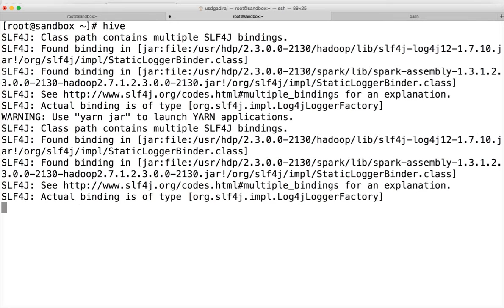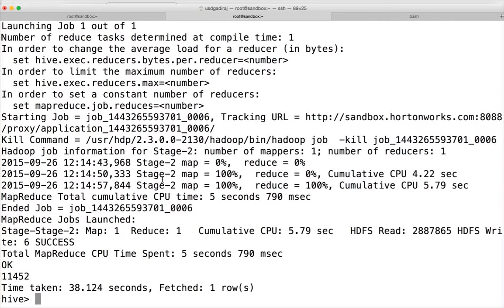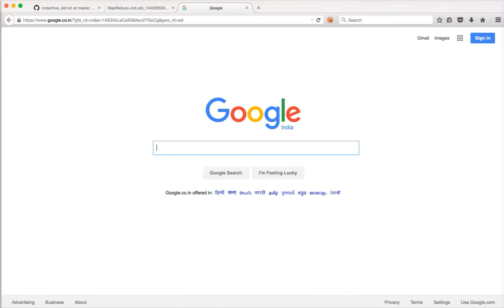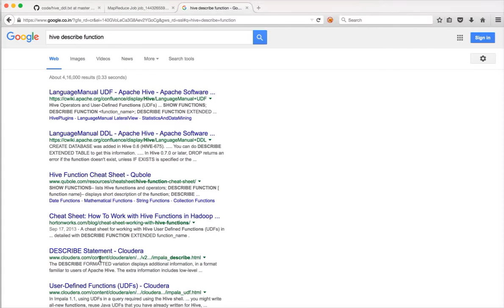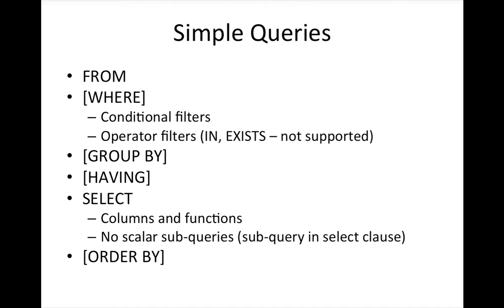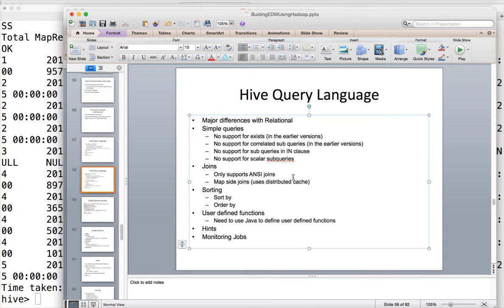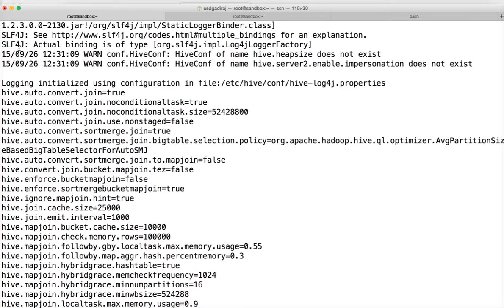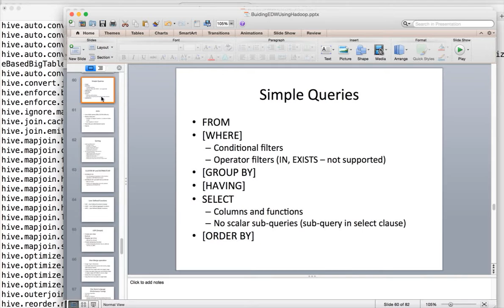Data Warehouse using Hadoop eco system - 10 02 Hive Query Language - Theory